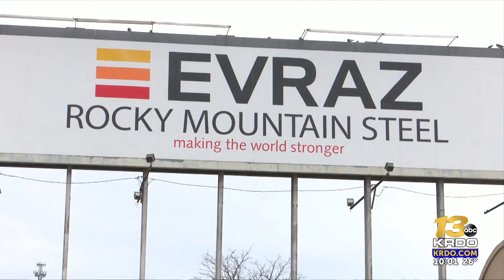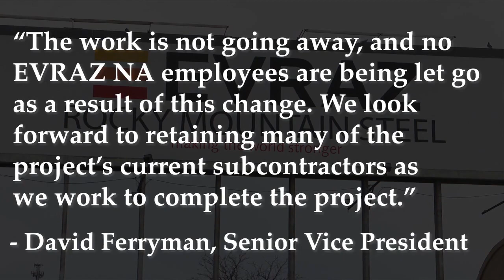Hundreds of workers for Pueblo Steel Mill expansion let go amid ongoing lawsuit